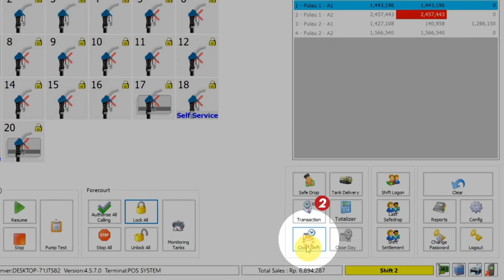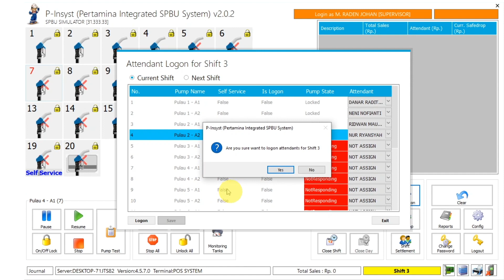Close Shift & Shift Logon Di Progam P-INSYST Pertamina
Cara ini mudan dan cepat untuk dipahami